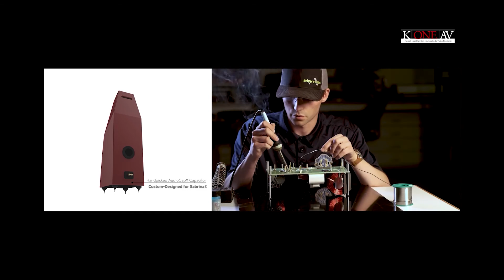wilsonaudio Sabrina X(part 1)윌슨 오디오 신형 사브리나 X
안녕하세요 미국을 대표하는 브랜드 윌슨오디오에서 신형 사브리나X 를 출시 하였습니다, 기존 사브리나와 디자인 면에서는 크게 차이가 나지는 않습니다,
하지만 디자인 빼고 전체 업그래이드가 되었네요, 캐비닛 재질이 X-metrial(100%) 이결과 내부 공명을 확연히 개선 하였습니다 트위터및 우퍼, 윌슨오디오 상위 라인의 XVX 와 같은 형태의 덕트및 스피커 단자가 전부 바뀌었습니다, 가장 주목할만한것이 네트워크를 구성하는 캐피시터를 사브리나 X 에 맞게 자체 제작 되어졌습니다.

9월 9일 한국에 첫 발을 들여놓는 사브리나 X 에 많은 관심 부탁드립니다

wilsonaudio Sabrina X#Koneav#케이원에이브이